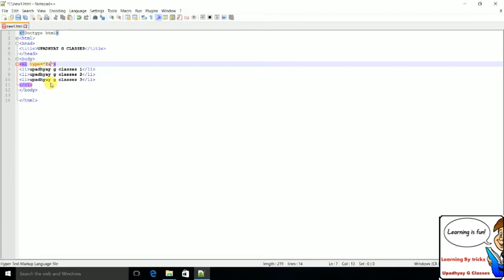how to create list in your website using HTML Tutorial10